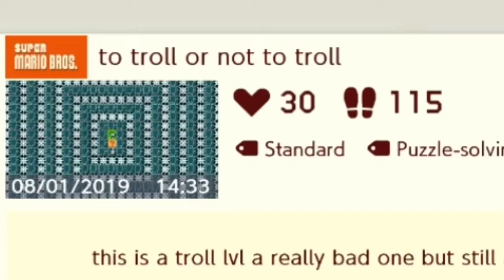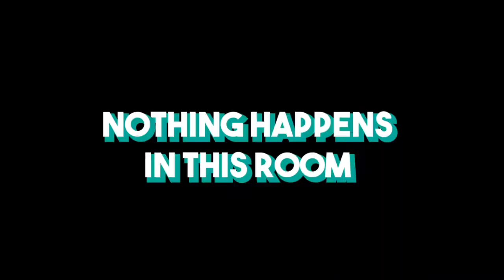Luigi is a Slav!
Trying out english! Let me know what you think! I enjoyed doing it :)
For all the people that are learning spanish I also added spanish subtitles!

Trolls, maybe... probably... yes: TDK-38S-9XG

To troll or not to troll: 5RX-CLS-BMF

Follow me on Stream! I sometimes stream